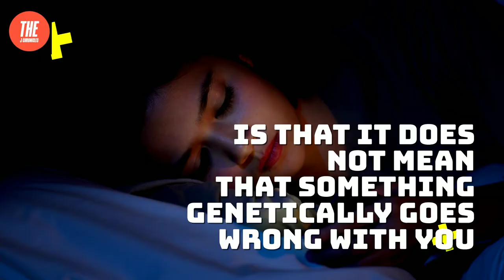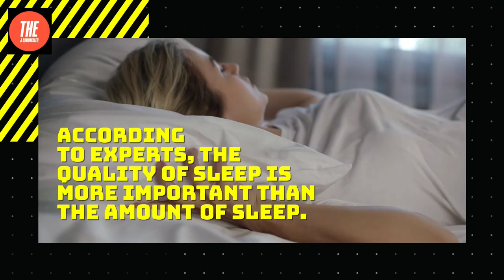Life Style - Insomnia | how can I save myself | 2022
Lifestyle

Here's is what to do
Life Style - Do you suffer from insomnia? Here's what to do

Sleep expert Stephanie Romiszewski has uncovered the worst things you can do when you have insomnia and ways to treat it.
Insomnia can last only a few days, extend to a few weeks or become chronic, lasting several months or even years.

How it is treated can affect how long you stay in such a state, Romiszewski explains.
Stephanie says one of the first things to understand about insomnia is that it does not mean that something genetically goes wrong with you, or that there is some kind of chemical imbalance in the brain. It can be treated by changing beliefs and behaviors.

Treating insomnia is about retraining the brain and re-educating how sleep works, she says.

The first thing people with insomnia should do is stop spending so much time in bed. According to experts, the quality of sleep is more important than the amount of sleep.

Also according to her a therapist can offer cognitive behavioral therapy for insomnia, which combines a variety of psychological strategies to help reprogram the brain.